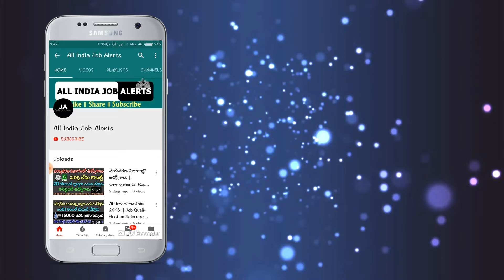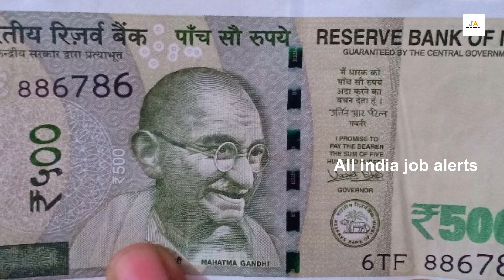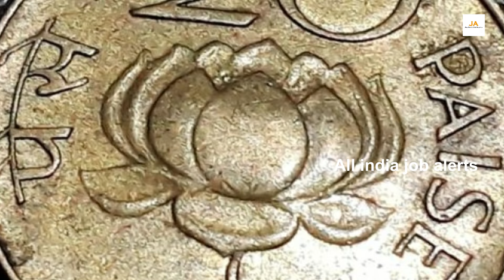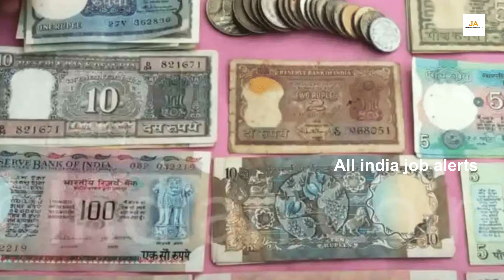మీ అమ్మమ్మ చెప్తే దాచిపెట్టిన బిళ్ళ మీ దగ్గర ఉంటే తెచ్చి అమ్మండి.! 6,30,000/- మీ ఖాతాకి వస్తాయి